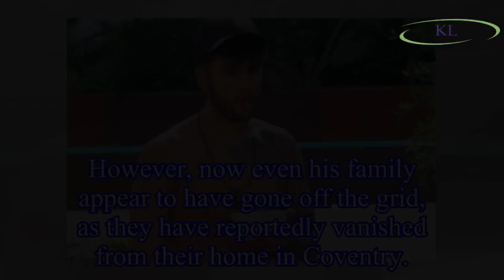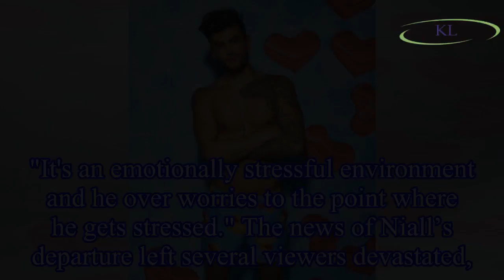Love Island star Niall Aslam's family FLEE home as he leaves show over 'health reasons'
Love Island's Niall Aslam left the ITV2 villa earlier this week for 'health reasons'.
And following his exit, his friends came forward and claimed they hadn't been able to get hold of him since the n